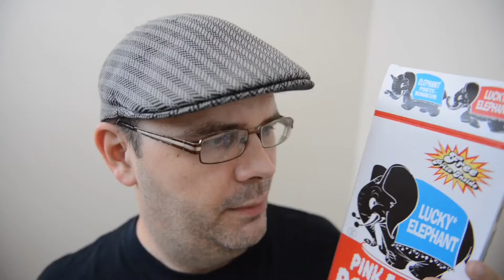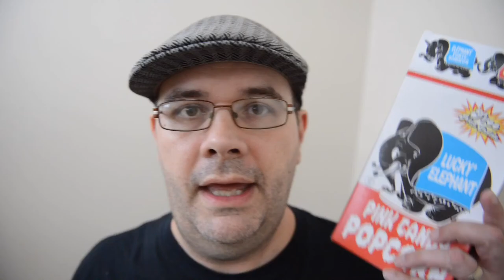Just A Quick Reaction - The Prize In Lucky Elephant Popcorn.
How I feel about prizes in candy, it's surprizing even to me.